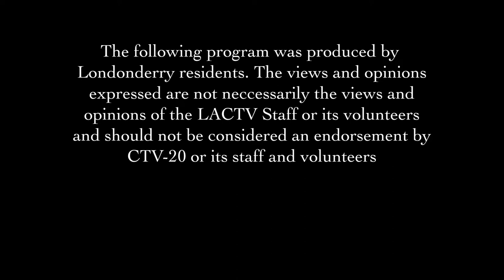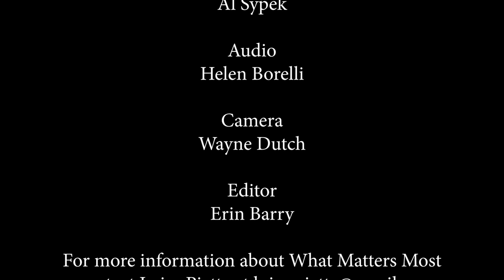What Matters Most - Episode 6 | Dr. Carolyn Fluehr-Lobban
The guest on this episode is Dr. Carolyn Fluehr - Lobban. Professor, Anthropologist, and Author. Her research subjects cover Islamic law and Islamic society, women's status in Muslim societies, race, ethics, and anthropological research, human rights and cultural relativism, and comparative studies in law and society. She is also of Ukrainian descent and speaks about the war going on.